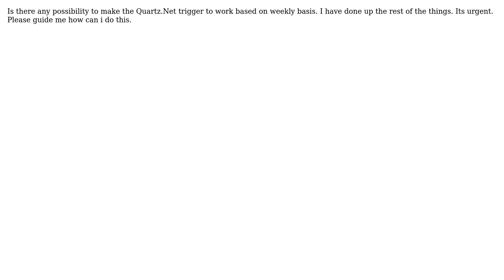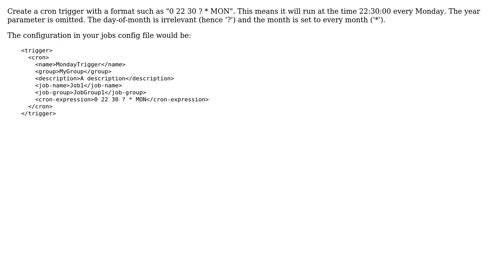Weekly trigger with Quartz.Net 2.0.1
With thanks & praise to God, and with thanks to the many people who have made this project possible! | Content (except music & images) licensed under CC BY-SA | Music | Images & others | With thanks to user Josh Gallagher user Dheyvendaran and the Stack Exchange Network Trademarks are property of their respective owners. You are responsible for your own actions.